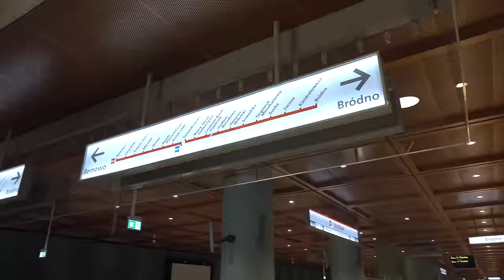#57 Jak wygląda budowa Metra Karolin, Chrzanów i Lazurowa na koniec 2023 roku? - Zapraszamy do Metra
Budowa idzie dalej, choć nie widać tego w każdym miejscu to dużo się dzieje na koniec roku 2023!

Spis Treści
00:00 Początek
00:25 Intro
00:46 Wstęp
01:17 KD 04
01:50 C03 Stacja Lazurowa
04:11 Wentylatornia V03
05:23 C02 Stacja Chrzanów
07:54 Wentylatornia V02
08:23 C01 Stacja Karolin
11:16 STP Karolin
11:50 Zakończenie
13:52 Outro